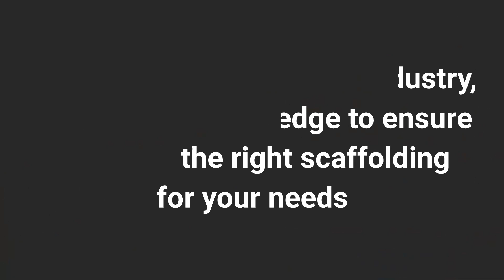First Choice Scaffolding Ltd – Scaffold Supplier in the South East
Meet First Choice Scaffolding Ltd, your expert scaffolding supplier, erector, and dismantler. We cover the Home Counties, Essex, London, and the wider South East area.
With over 20 years in the industry, we have the knowledge to ensure you have the right scaffolding for your needs. Whether you're a homeowner or a main contractor, we will supply you with exactly what you need for your project.
No matter how large or small your job, we are here to help.
Get your FREE quote today.
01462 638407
firstchoicescaffoldingherts.co.uk